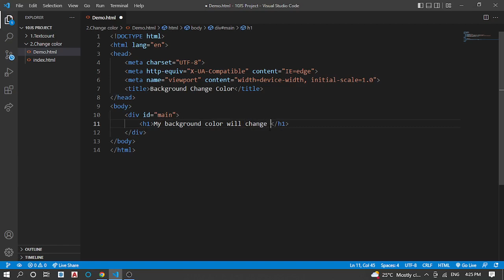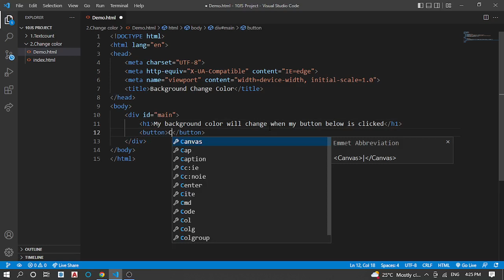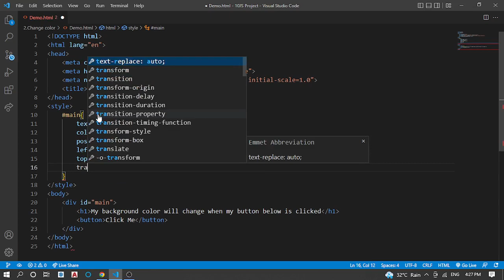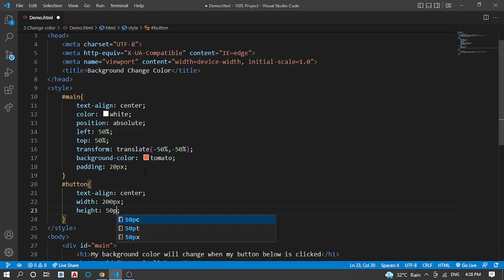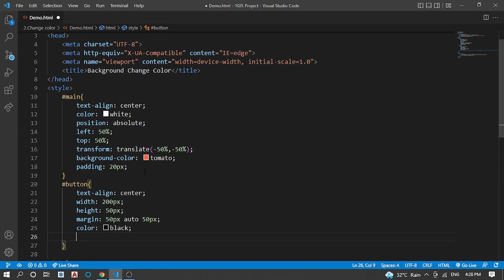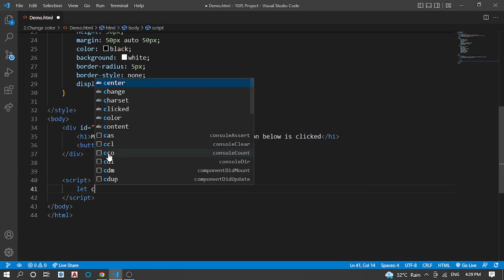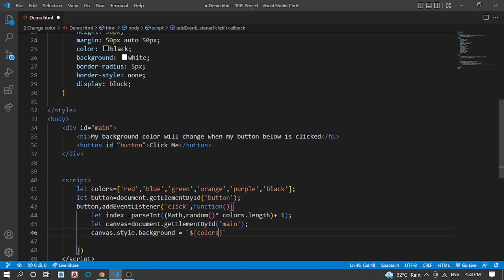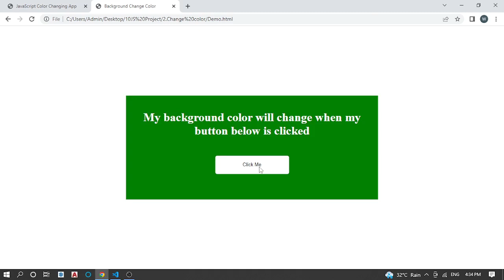background color changen using javascript html css